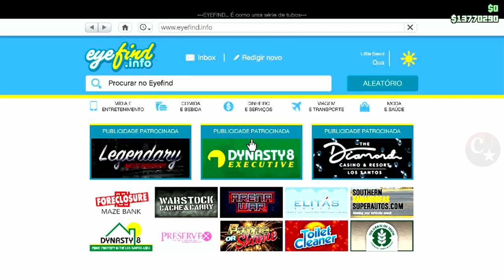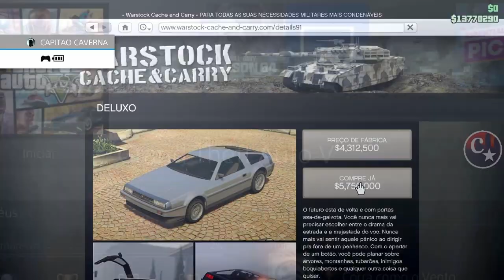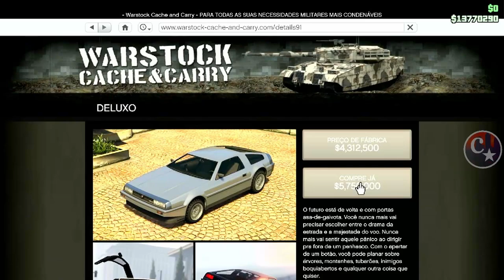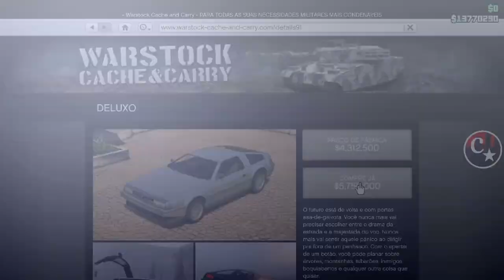💥WORKING NOW💥FROZEN MONEY MASSIVO💰GL1TCH SOLO😂FIQUE MILIONÁRIO AGORA MESMO GTA5 ONLINE🔞🌐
▬▬▬▬▬▬▬▬▬▬▬ஜ۩۞۩ஜ▬▬▬▬▬▬▬▬▬▬▬▬▬▬
▓▓▓▒▒▒░░░ LEIA A DESCRIÇÃO DO VÍDEO ░░░▒▒▒▓▓▓ ▬▬▬▬▬▬▬▬▬▬▬ஜ۩۞۩ஜ▬▬▬▬▬▬▬▬▬▬▬▬▬

👉 FOUNDERS:
💥CARROS MODDEDS💥& CONTAS UPADAS P/ PS4:
♠  COMANDO CM74 - NOVO COMANDO
🎮 ID: PS4 - Capitaocaverna74 👈
🎮 ID: PS4 - Capitao74caverna 👈 👈
🎮 ID: PS4 - Capitao_74 👈
🎮 ID: PS4 - Capitao-74 👈
🌟🌟 CANAIS PARCEIROS 🌟🌟